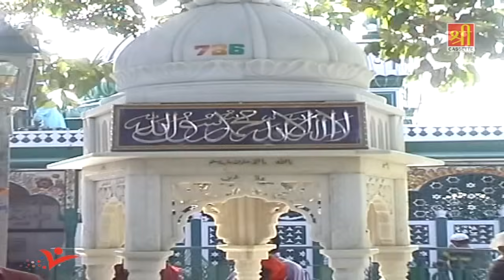Aisi Hai Nazar Mere Sabir Ki - Zaheer Mian | Kaliyar Sharif Dargah Song | New Islamic Qawwali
71048_Tr5048
Song Name : Aisi Hai Nazar Mere Sabir Ki
Album Name : Sabir Ki Nazar
Singer(Fankar) : Zaheer Mian
Copyright : Shree Cassette

Listen To Other Super Hit Islamic Video Songs:

Top Video.

♬ Islamic Devotional Video Songs Music - Raju Khan ( 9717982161 )